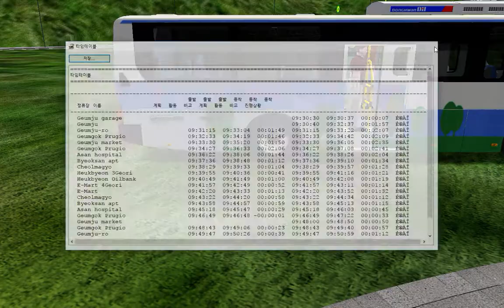OMSI2 [Gemju] 금주시 133번 (Daewoo NEW BS106 2015 .NGV)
OMSI 2 금주시 133번 노선입니다. 차량은 대우 NEW BS106 2015 .NGV입니다.